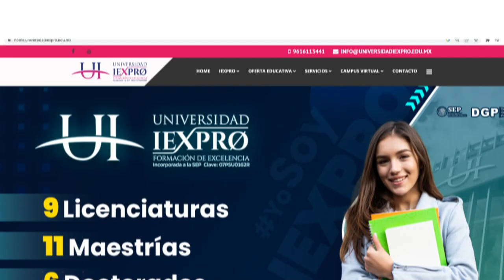Maestría en Educación con Tecnologías del Aprendizaje y Conocimiento en Entornos Virtuales - IEXPRO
Estudia la Maestría en Educación con Tecnologías del Aprendizaje y Conocimiento en EntornosVirtuales en Universidad

✅ Validez Oficial SEP (RVOE y DGP)
✅ Costos accesibles
✅ Acceso a Biblioteca Virtual